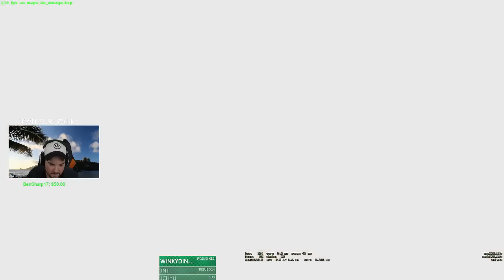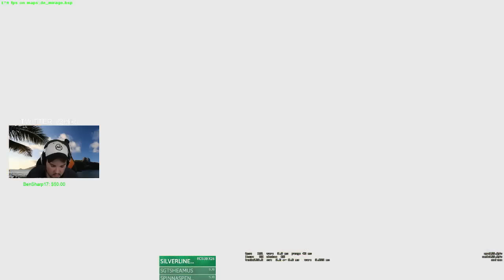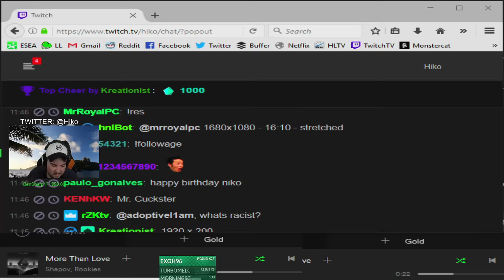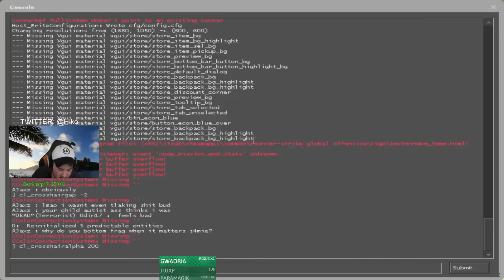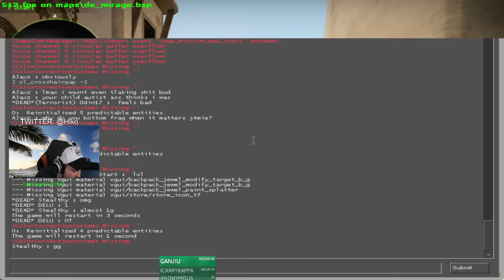Hiko Plays ESEA pug 20170306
Follow Hiko at:Twitch.tv/Hiko

Contents are not owned by me , they are for education and archving purpose only.